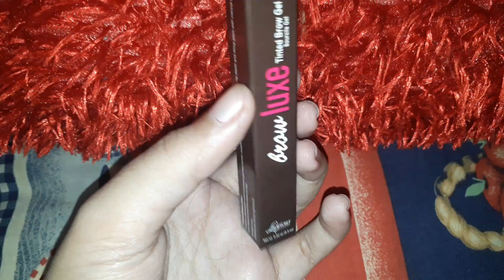Best affordable eye brow tint